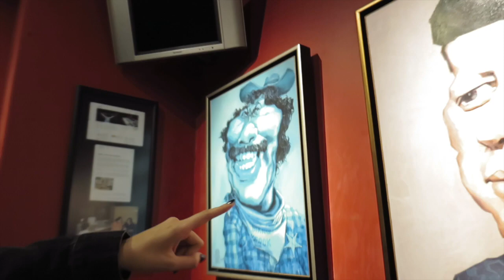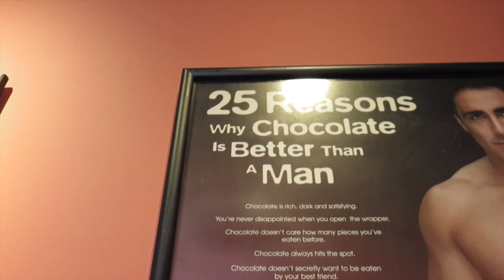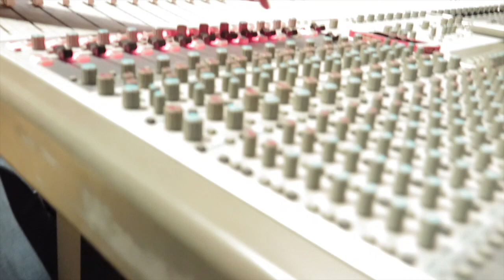NGINTIPIN CEWE CAKEP DISTUDIO - JAJALIN REKAMAN DI INDONESIA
Cewe cantik  yang satu ini dateng jauh jauh dari New York demi rekaman lagu di indonesia...
yang katanya pengen jajalin rekaman di indonesia,  penasaran sama lagunya ?

ditonton ya sampe habis

semoga terhibur ...
GRATISSS !!!